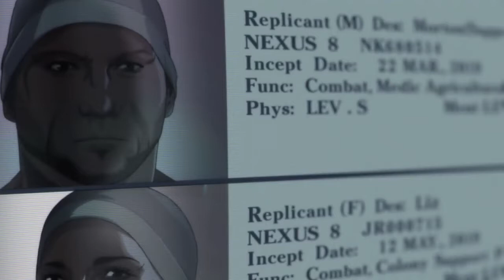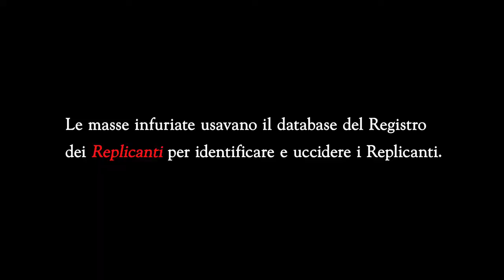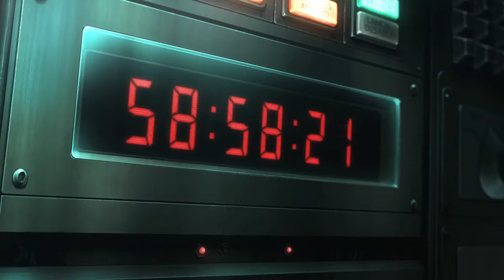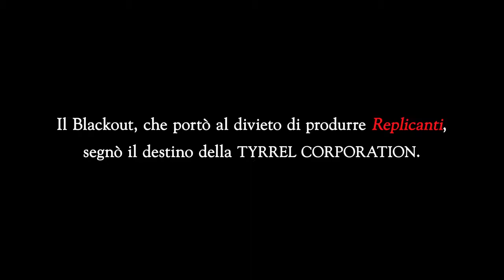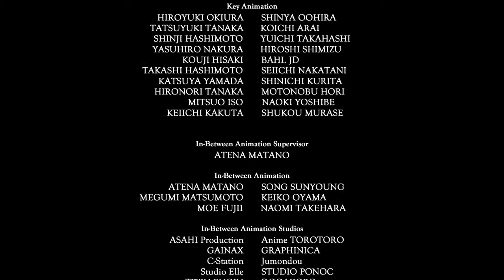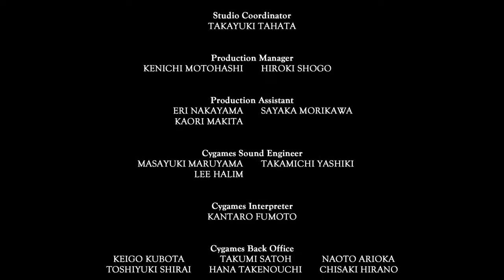Blade Runner 2049 - Corto "2022: Black Out" di Shinichiro Watanabe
2022: BLACK OUT In attesa di Blade Runner 2049 - dal 5 ottobre al cinema - arriva il terzo ed ultimo cortometraggio, stavolta realizzato dal creatore di 'Cowboy Bebop' Shinichiro Watanabe,...

SonyPicturesIT - Blade Runner 2049 - Corto "2022: Black Out" di Shinichiro Watanabe

Titolo: Blade Runner 2049 - Corto "2022: Black Out" di Shinichiro Watanabe
Video da SonyPicturesIT